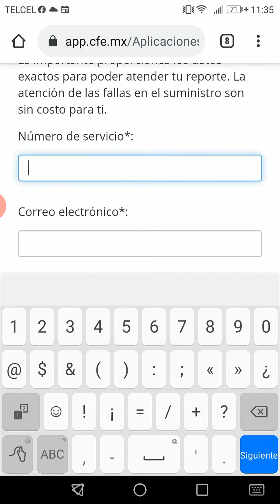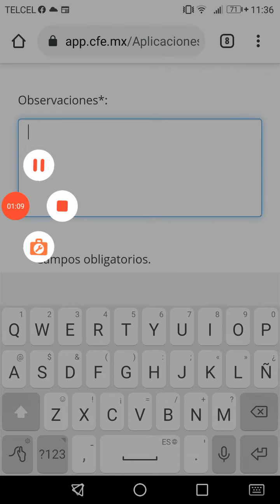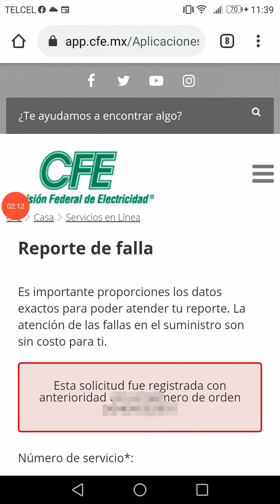CÓMO HACER REPORTE DE FALLA DE LUZ CON TU CELULAR SIN TENER QUE MARCAR AL 071 Y SIN ESTAR REGISTRADO